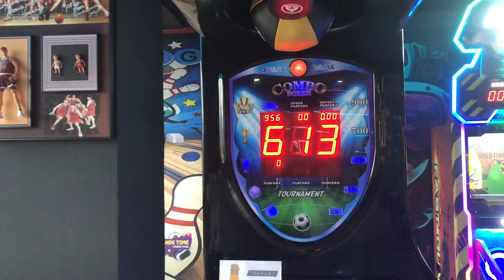Arcade | Anupam Mall | Sita Paila l, Kathmandu | Shiva Shrestha